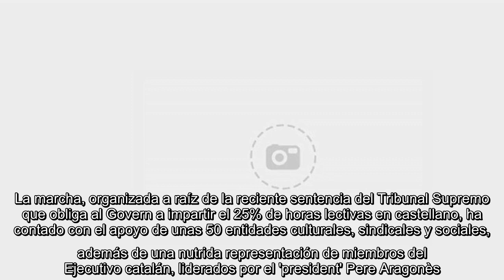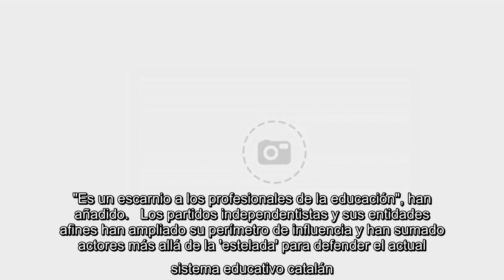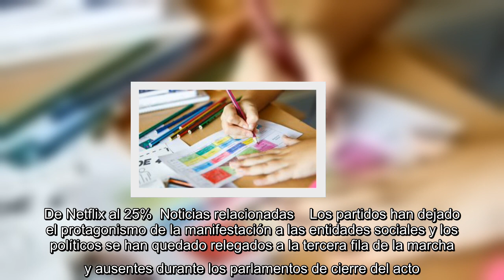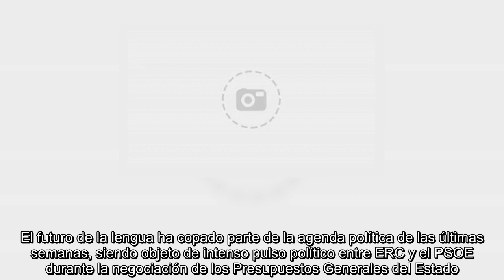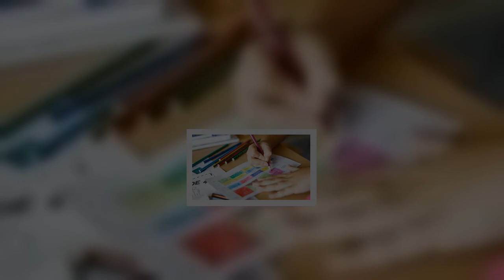Decenas de miles de personas protestan contra la "intrusión" de los tribunales en el modelo de escue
Decenas de miles de personas protestan contra la "intrusión" de los tribunales en el modelo de escuela catalana